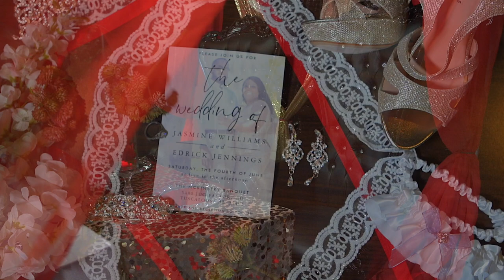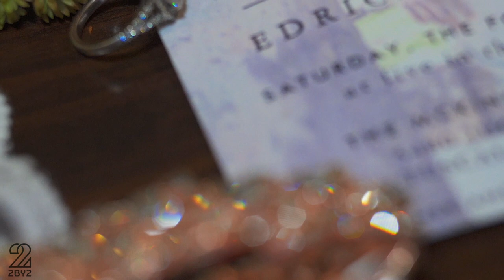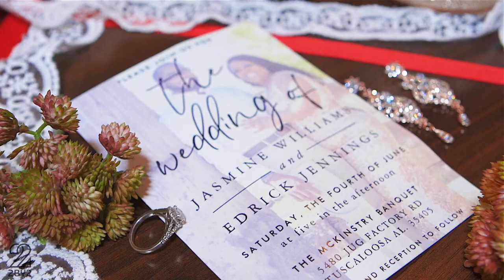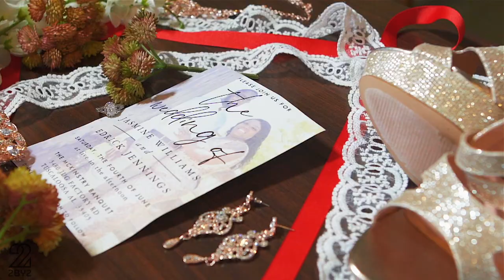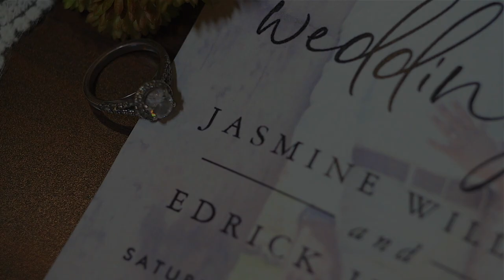Edrick & Jasmine WEDDING CEREMONY | Tuscaloosa, AL | McKinstry Banquet Hall | 2by2 "The Film Crew"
TESTIMONIAL- "The Jennings want to thank 2by2 film crew for capturing our engagement photos/visual video as well as our wedding ceremony. Them 2 brothers made the process so easy & less stressful, they are professional in what they do. Once again thanks for everything. 🐐🐐"
-Edrick J.

Rashad & Dario offer video SOLUTIONS, not just video production. 2by2 "The Film Crew" has a unique vision with an ever-evolving style & technique.

We are available for Engagement Sessions, Elopements, Bridal Showers, Anniversaries & Weddings!!!

W E B S I T E
2by2thefilmcrew.business.site

NHAS4V9TSFR7I0PU